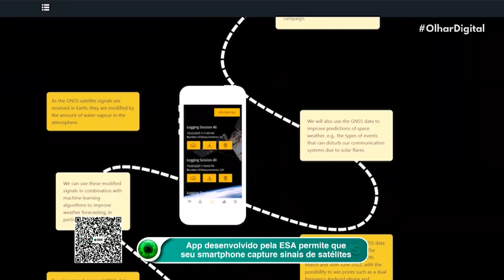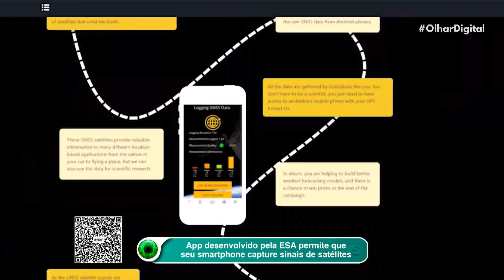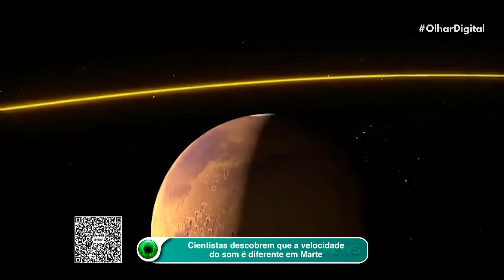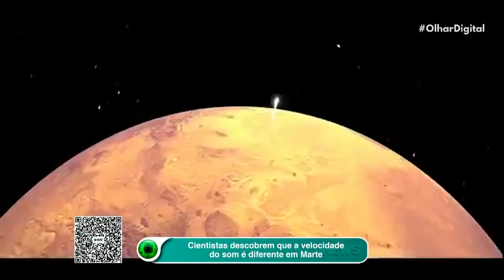Aplicativo permite capturar sinais de satélites por smartphones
A agência espacial europeia (ESA) lançou um app para smartphones Android que permite capturar sinais de diversos satélites. O aplicativo já está disponível, mas poucos modelos de celulares são compatíveis com ele.